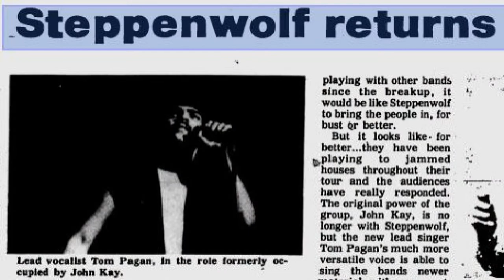How John Kay Battled the Fake 'Steppenwolf' Acts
In this clip, I discuss how a series of bogus "Steppenwolf" bands started touring in the late '70s while John Kay was inactive. In response to this skullduggery, John launched a legal battle against these groups (including his ex-bandmates) and went out on the road as "John Kay and Steppenwolf" in the early '80s to salvage Steppenwolf's reputation which had been ruined by the bogus bands.

This is a clip from the Steppenwolf episode of podcast, "Play That Rock'n'Roll". Full episode here: